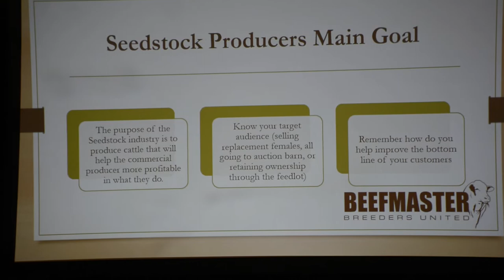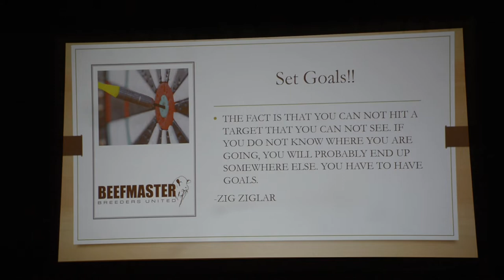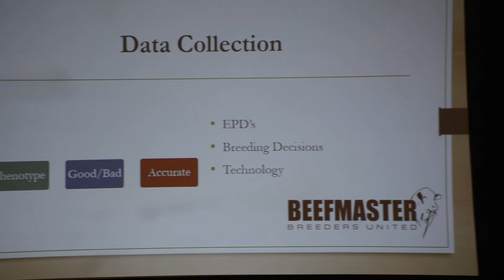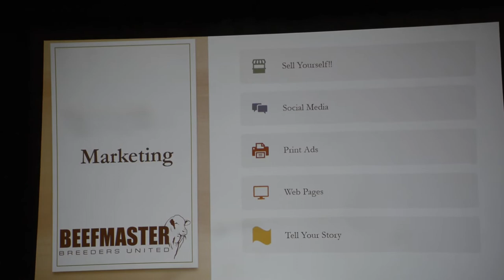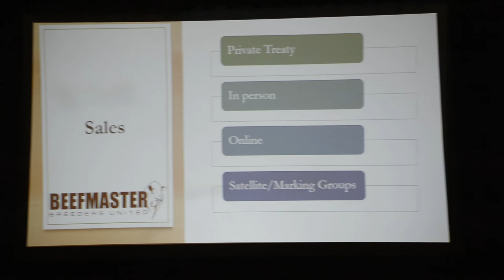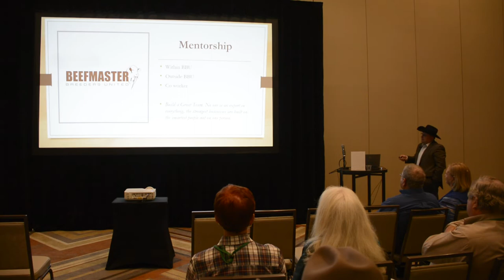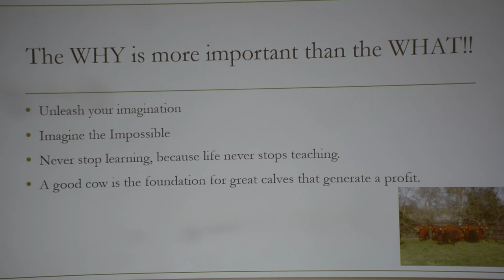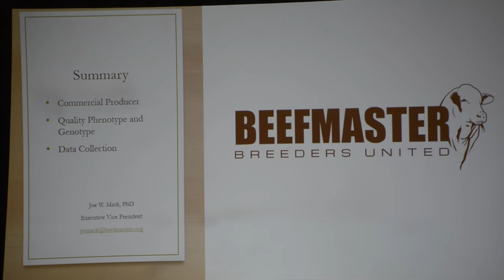What Does it Mean to be a Seedstock Producer!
Presented by: Joe W. Mask, PhD at the 2022 Beefmaster Breeders United Convention in Oklahoma City, Oklahoma.